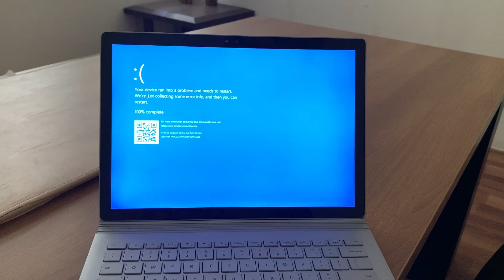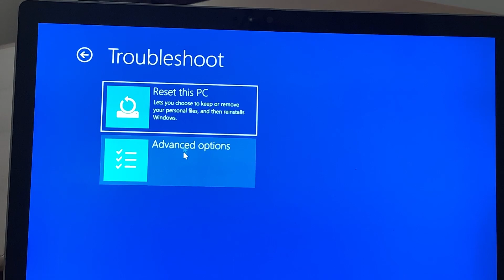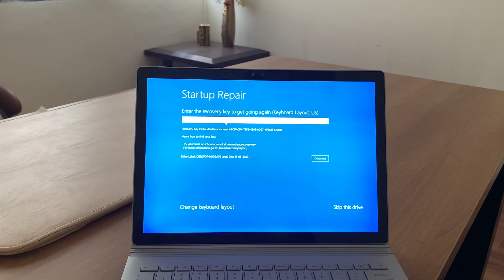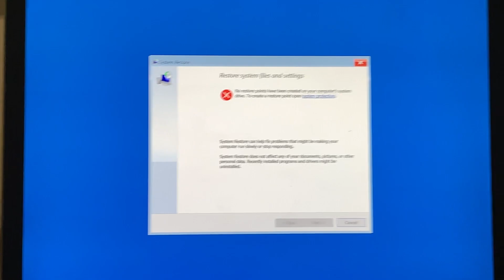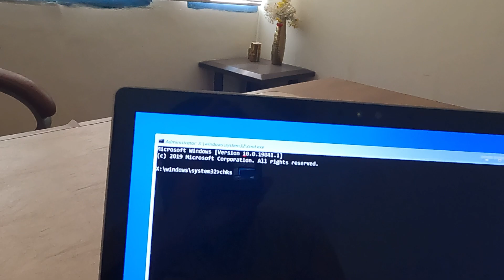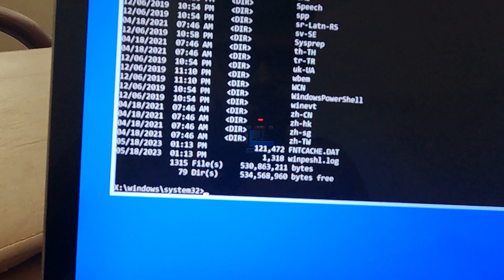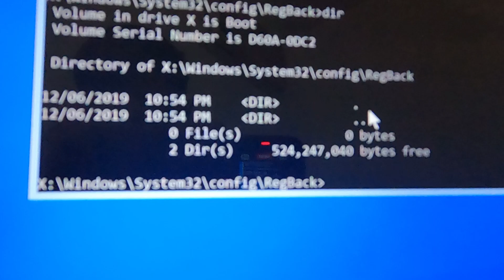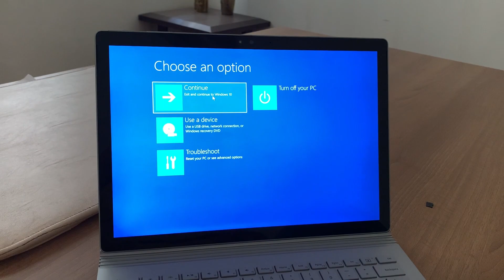Fix Blue Screen Error in Windows 10 Stuck On Automatic Repair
Title: Fix Automatic Repair Blue Screen Error | Step-by-Step Guide

Description:
In this video, we'll guide you through the process of fixing the Automatic Repair Blue Screen Error on your Windows computer. If you've encountered this frustrating issue, don't worry, we've got you covered.

The Automatic Repair Blue Screen Error is a common problem that can occur when your computer fails to start properly, leading to an endless loop of the Automatic Repair process. But fear not, with our step-by-step guide, you'll be able to resolve this error and get your computer back up and running in no time.

In this tutorial, we'll walk you through the following troubleshooting steps:

Understanding the Automatic Repair Error: We'll explain the common causes behind the Automatic Repair Blue Screen Error, such as corrupted system files, hardware conflicts, or faulty drivers. Knowing the root cause will help us find an effective solution.

Safe Mode Boot: We'll show you how to boot your computer into Safe Mode, which allows you to start Windows with only the essential drivers and services. This step will help us identify if any third-party software is causing the issue.

System Restore: We'll guide you through the process of performing a System Restore, which can revert your computer's settings back to a previous point in time. This can be an effective solution if the error occurred after a recent software installation or system update.

Check Disk (CHKDSK) Utility: We'll demonstrate how to use the Check Disk utility to scan and repair any corrupted files or bad sectors on your hard drive. This step is crucial to ensure your system files are intact and functioning properly.

Update Drivers: Outdated or incompatible drivers can trigger the Automatic Repair Blue Screen Error. We'll show you how to update your drivers using Windows Device Manager or third-party software, ensuring your hardware is running smoothly.

Refresh or Reset Windows: If all else fails, we'll explain how to perform a system refresh or reset. This step will preserve your personal files while reinstalling Windows and fixing any underlying issues that may have caused the error.

Seek Professional Help: If you've followed all the steps and the error persists, it may be time to consult a professional technician. We'll provide tips on finding reputable computer repair services or reaching out to the official support channels of your device manufacturer.

By the end of this video, you'll have a comprehensive understanding of the Automatic Repair Blue Screen Error and the tools and techniques to resolve it. Don't let technical glitches hold you back; let's get your computer back in working order together!